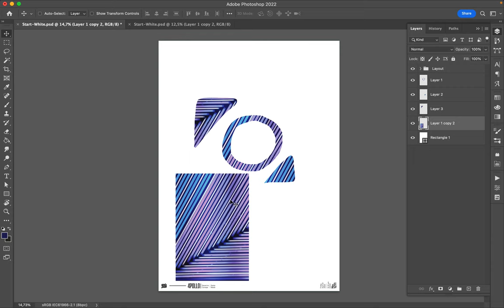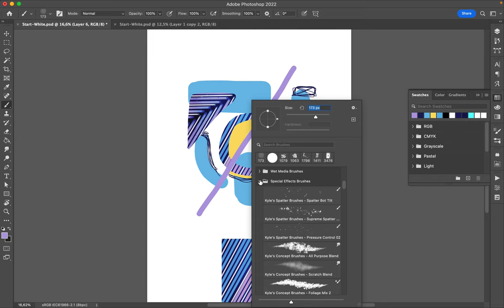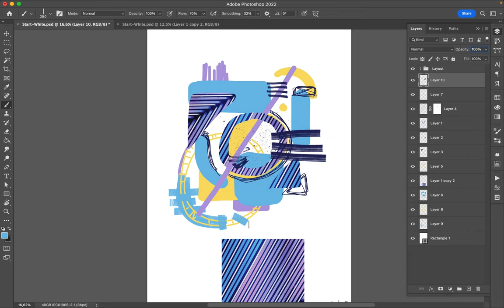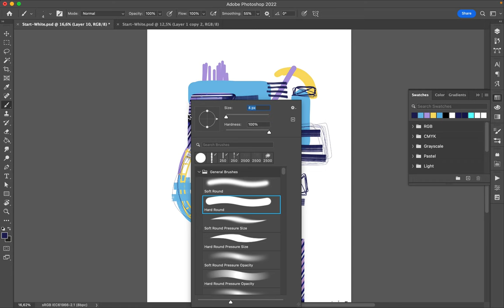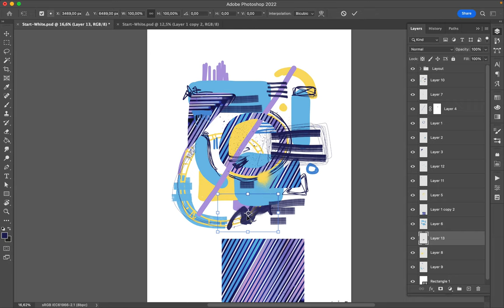Poster Speed Art 1211 See 11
It is a busy creation full of dynamism.